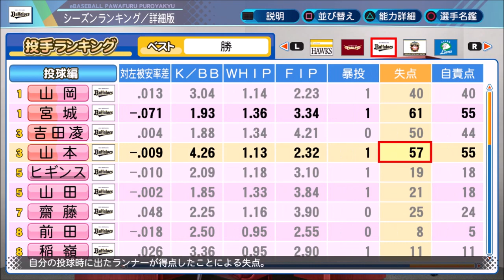#2 山本由伸が200勝達成するペナント パワプロ2021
パワプロ2021のペナントモードにて山本由伸が200勝します(断言)

縛り
・オーペナ
・ズル無し